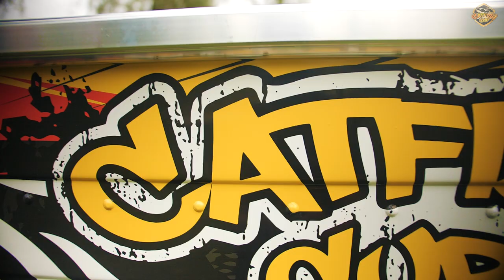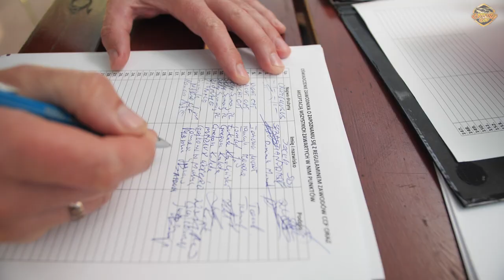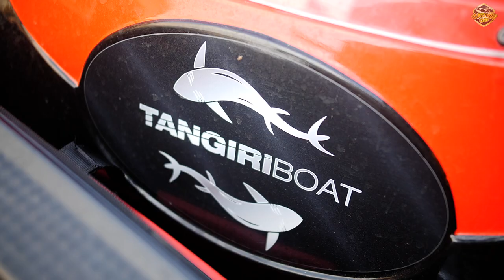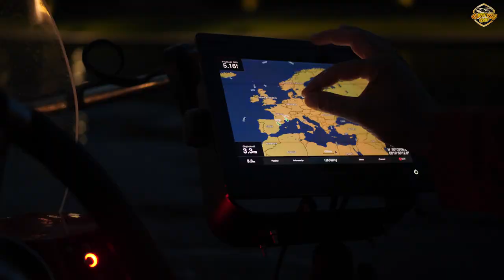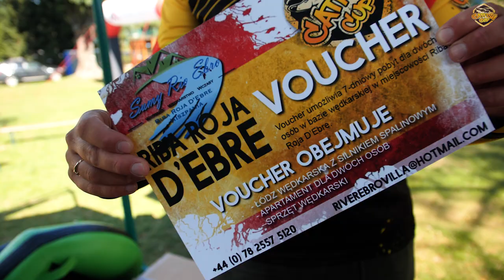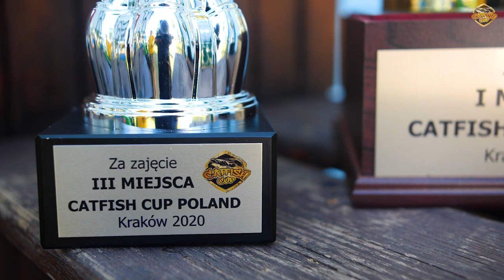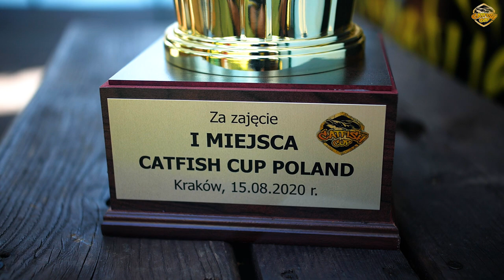CATFISH CUP POLAND 2020 - największe zawody sumowe w Polsce!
CATFISH CUP POLAND to największe sumowe zawody wędkarskie w Polsce. W zeszłym roku zawodnicy starli rękawice w Urazie, w roku 2020 to miasto królów Kraków było świadkiem zmagań najlepszych sumiarzy z całej Polski! Chcecie zobaczyć na własne oczy smoka wawelskiego?! Przygotujcie  zimne napoje bo zabieramy Was do słonecznego grodu Kraka, gdzie 53 drużyny walczyły o wypasione nagrody i prestiż. Catfish Cup Poland 2020 zaczynamy!